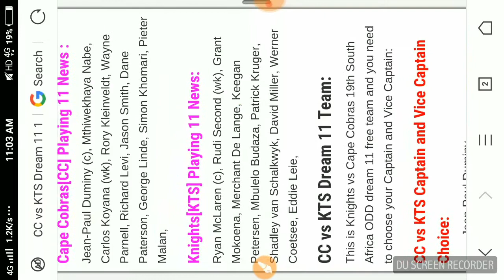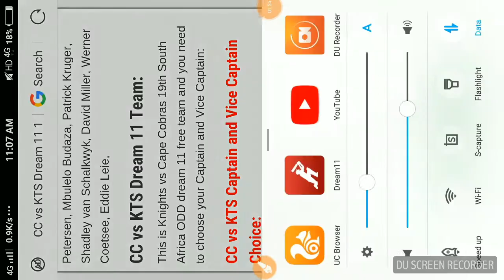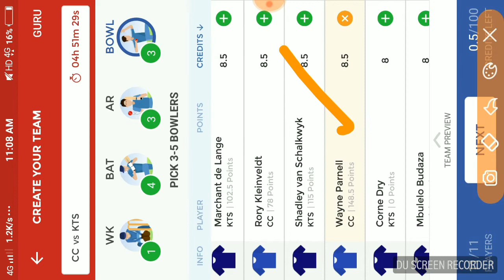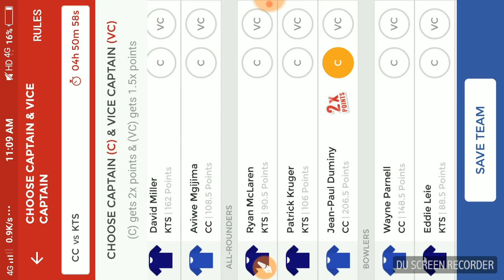CC vs KTS Dream 11 19th South Africa ODD Match Fantasy Cricket Team ~ CC vs KTS 19th South Africa OD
CONFIRM PLAYER
PLAYING DREAM11

PLEASE FRIENDS CHECK SQUADS MAKE YOUR TEAM

Dream 11 Details:
 Match Name:   Knights vs Cape Cobras , 17th January Dream 11 South Africa ODD Match, 19th Momentum One Day Cup, 2018

 Match Date: Wednesday, January 11, 2018
 Match Stadium: Newlands, Cape Town

 Venue Avg High Score: 233 Runs
 Venue Avg Low Score:  186 Runs

CC vs KTS Probable 11 Squads

Cape Cobras[CC] Playing 11 News :

Jean-Paul Duminy (c), Mthiwekhaya Nabe, Carlos Koyana (wk), Rory Kleinveldt, Wayne Parnell, Richard Levi, Jason Smith, Dane Paterson, George Linde, Simon Khomari, Pieter Malan,

Knights[KTS] Playing 11 News:

Ryan McLaren (c), Rudi Second (wk), Grant Mokoena, Merchant De Lange, Keegan Petersen, Mbulelo Budaza, Patrick Kruger, Shadley van Schalkwyk, David Miller, Werner Coetsee, Eddie Leie,

CC vs KTS Dream 11 Team:
This is Knights vs Cape Cobras 19th South Africa ODD dream 11 free team and you need to choose your Captain and Vice Captain:

CC vs KTS Captain and Vice Captain Choice:

Jean-Paul Duminy
Richard Levi
Merchant De Lange
Rudi Second